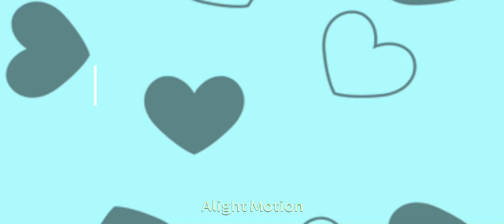Look don’t touch// meme animation // oc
Ft
Semi

Made by alight motion and background made by me

Original by pinkie
Ib/inspired: pinkie
Outro: earthworm sally theme song

Hi